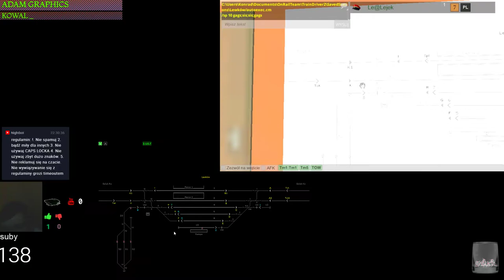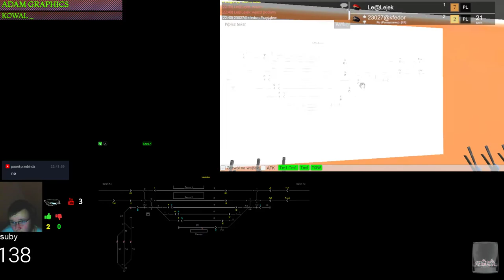Train Driver 2 #74 Dyżurny ruchu w Lewkowie